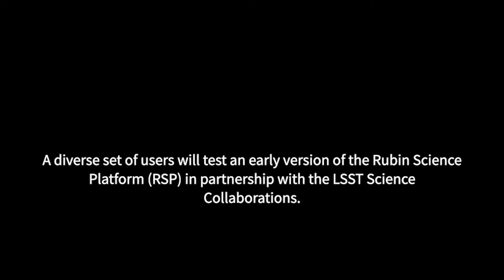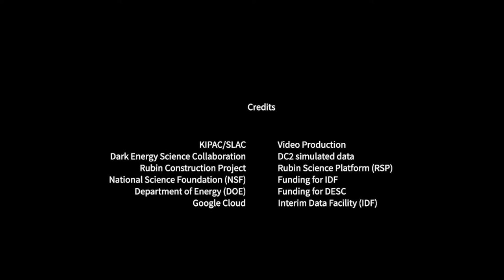Vera C. Rubin Observatory Data Preview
A visualization of some of the data that the Vera C. Rubin Observatory will be able to obtain.

Credit:
NOIRLab/AURA/NSF